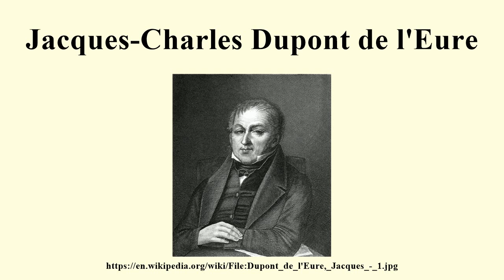Jacques-Charles Dupont de l'Eure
Image-Copyright-Info